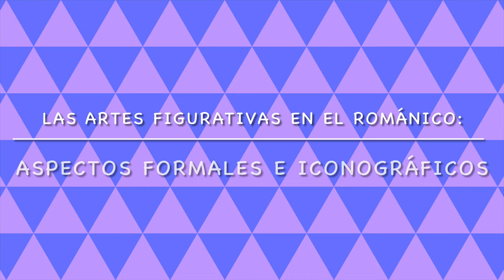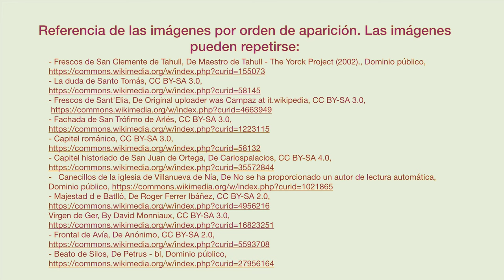LAS ARTES FIGURATIVAS EN EL ROMÁNICO: ASPECTOS FORMALES E ICONOGRÁFICOS. 1ª PARTE: ASPECTOS FORMALES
En ese vídeo se trata la parte correspondiente a los aspectos formales de las are figurativas en el románico. Es el primero de los que abordan el tema 6 de EBAU.